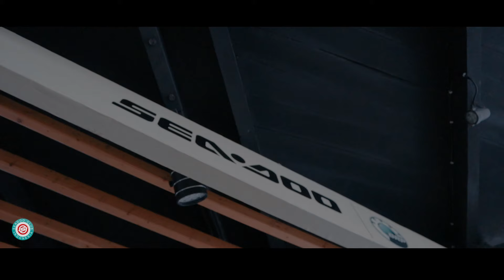SEADOO CLUB INDONESIA | HALLOWEEN RIDE 🎃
Trick or treating done right! 🧙🏾‍♀️🧛🏽💃🏼🧜🏽‍♀️🦑🧟‍♀️🦹🏽‍♀️